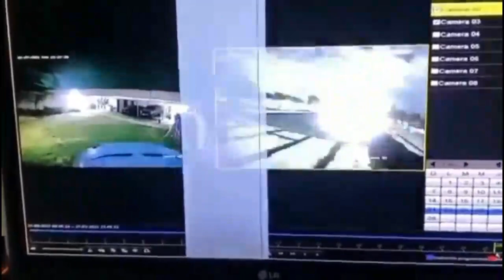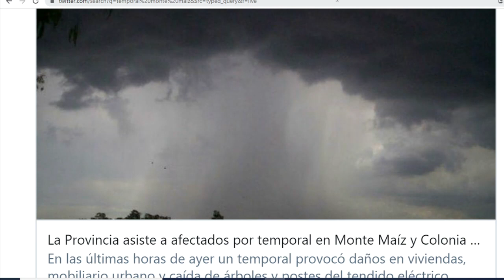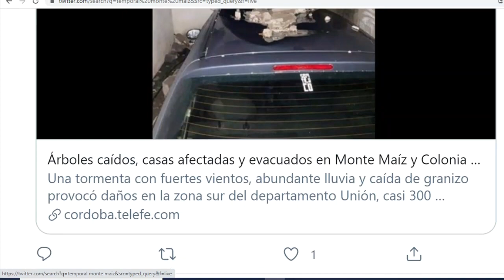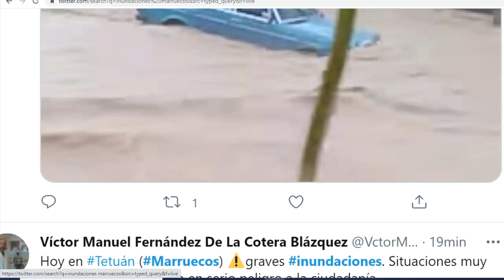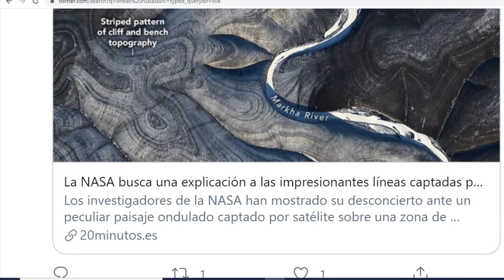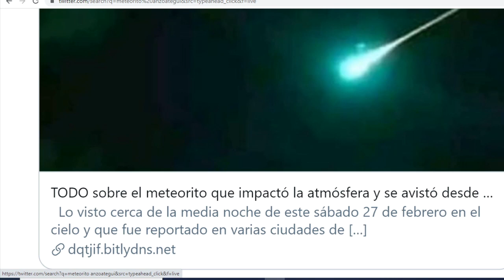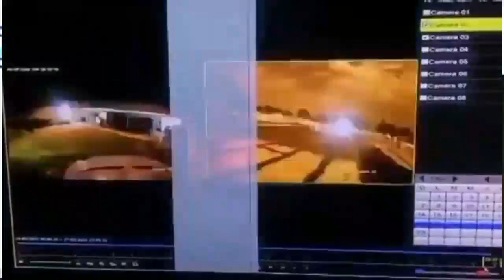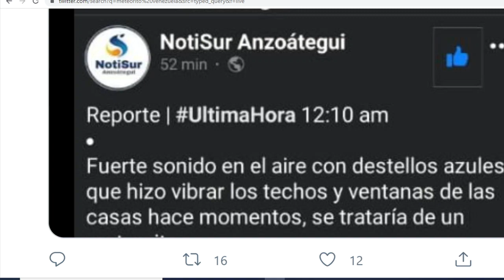CAE METEORITO VENEZUELA Y CAUSA ESTRUENDO / NASA DETECTA MISTERIOSAS FORMACIONES / INUNDACIONES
Anzoátegui Cordoba Marruecos NASA NO TIENE EXPLICACIÓN DE LO QUE SE VE / CAE METEORITO VENEZUELA CAUSA ESTRUENDO / INUNDACIONES MARRUECOS Y ARGENTINA CORDOBA
Únete a este canal para acceder a sus beneficios: